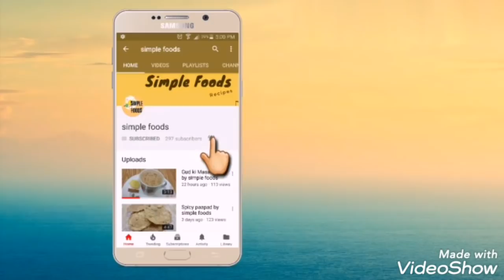सोयाबीन के इतने आसान वेज कबाब बनाएंगे तो नान वेज़ भी भूल जाएंगे | Ramadan Iftar Recipes Soya Kabab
सोयाबीन के इतने आसान वेज कबाब बनाएंगे तो नान वेज़ भी भूल जाएंगे | Ramadan Iftar Recipes Soya Kabab | Snack Recipe | Veg Kabab | Soyabeen Kabab